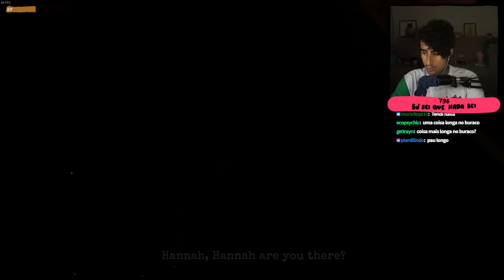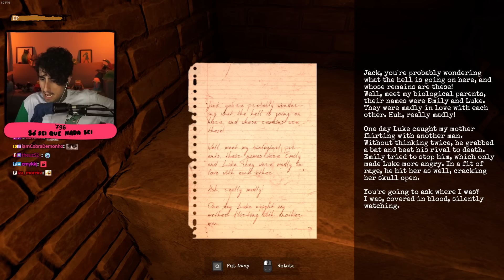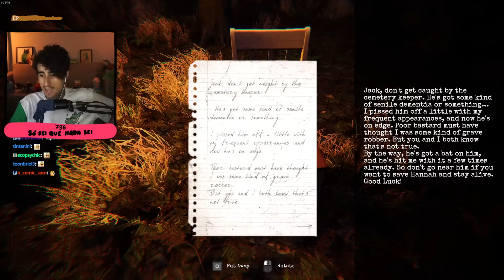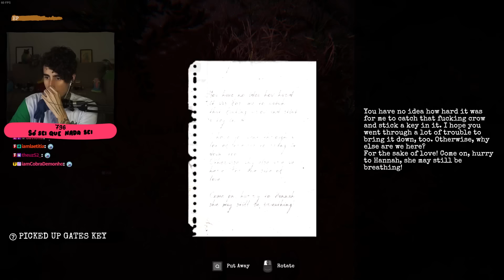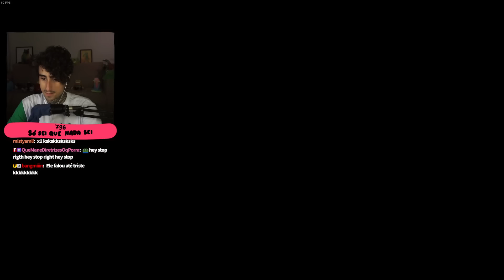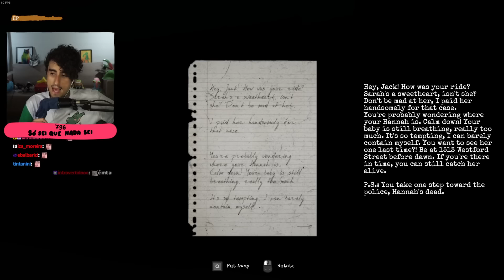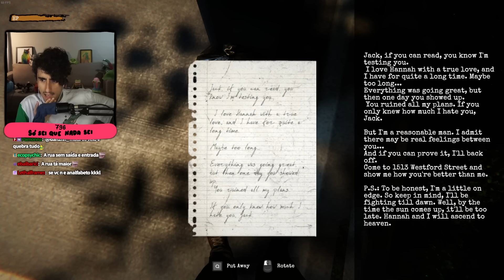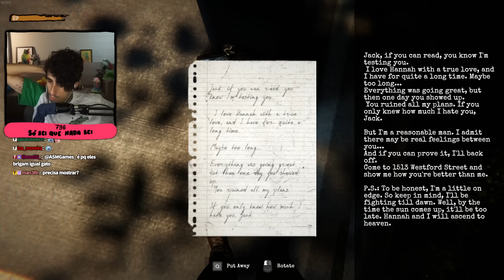Fui ENTERRADO VIVO ⚰️ Buried Alive